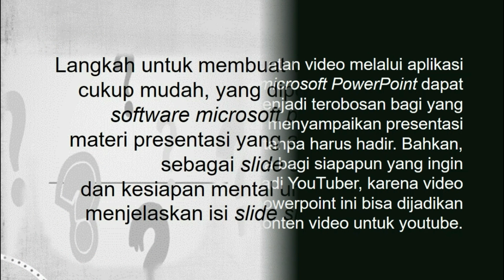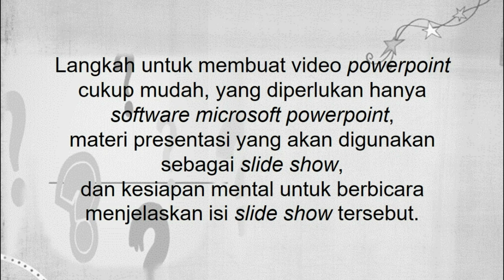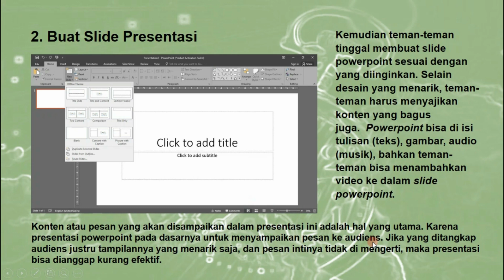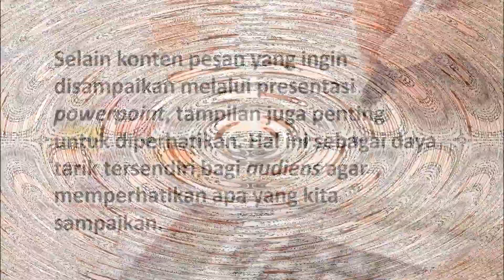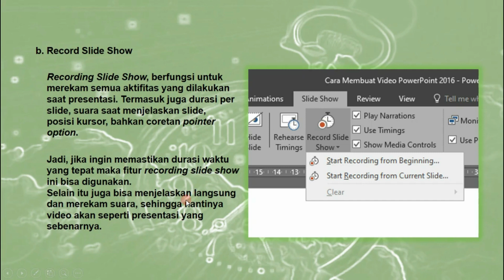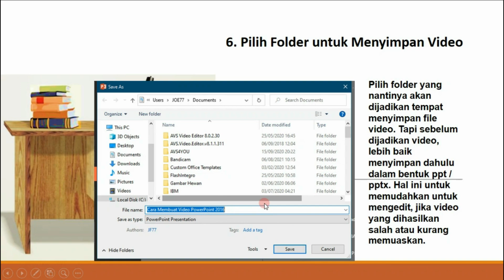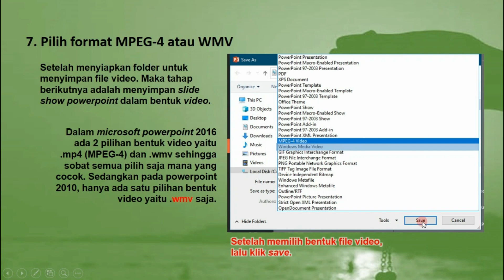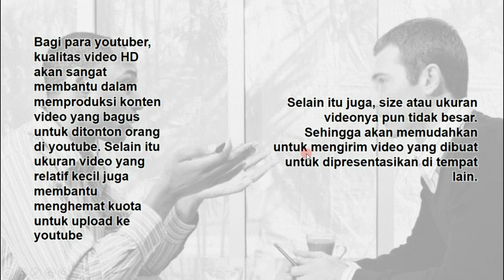pembuatan media pembelajaran dengan ms powerpoint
Sebagai guru yang memang dituntut Kurikulum 2013 untuk menjadi guru digital, kita tidak boleh takut dengan yang namanya Era Digital. Memang ketika penerapan Kurikulum 2013, hal itu menjadi momok bagi guru, terutama guru yang gaptek (Gagap teknologi), tetapi setelah 3 tahun ke depan, momok itu sirna dengan sendirinya.
Guru sekarang sudah mulai enjoy dengan pengalaman baru tersebut. Sudah hampir 2 tahun kita dihebohkan dengan adanya pengumuman untuk tidak boleh melakukan pengumpulan massa, karena adanya virus Corona, yang sudah berkeliling dunia dan sekarang mampir ke Indonesia. DKI Jakarta dikatakan sebagai Episentrum Penyebaran Corona yang mengakibatkan dikeluarkannya instruksi Gubenur, bahkan Keppres untuk mengisolasi diri di rumah masing-masing, termasuk sekolah juga tidak diperbolehkan untuk melakukan proses belajar mengajar. Ujian Nasional pun di batalkan. Sekolah diliburkan dan digantikan dengan Proses Pembelajaran Jarak Jauh (PJJ) atau Work From Home (WFH). Guru dipaksa belajar kembali untuk melakukan PJJ atau WFH. Nah, supaya di rumah ada kegiatan, yuuk kita simak tulisan saya berikut ini.

Saya yakin Bapak dan Ibu pasti banyak memiliki bahan pelajaran berupa Power Point di laptop masing-masing. Nah, disini saya akan memberikan tips kepada bapak dan Ibu guru untuk memanfaatkan Power Point yang sudah dimiliki tersebut dan diubah menjadi video pembelajaran dengan animasi yang sama seperti yang ada dalam Power Point.

Untuk memanfaatkan Power Point  kemudian mengubahnya menjadi video pembelajaran, kita harus memiliki paling minim windows 10 dan Microsoft Office 2010. Bagaimana caranya? Yuk, kita simak berikut ini.

Semoga bermanfaat!